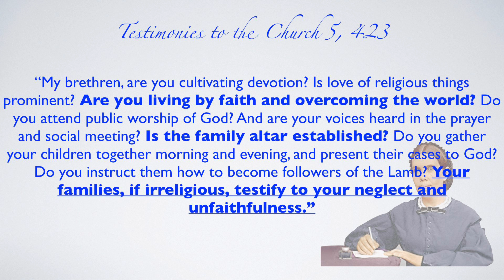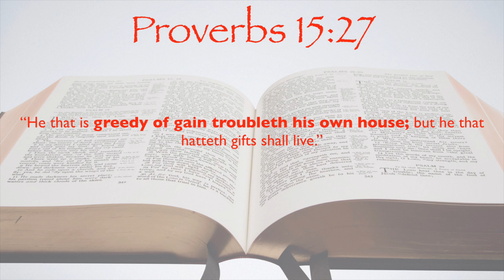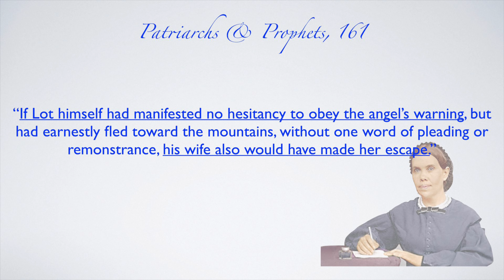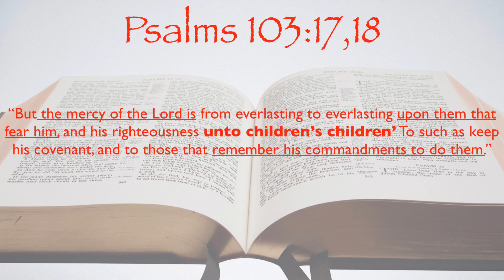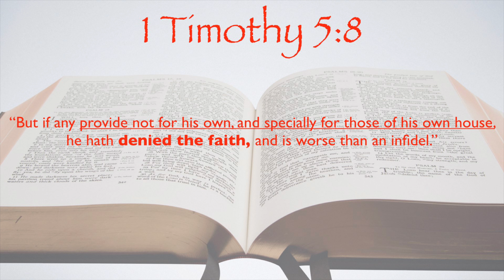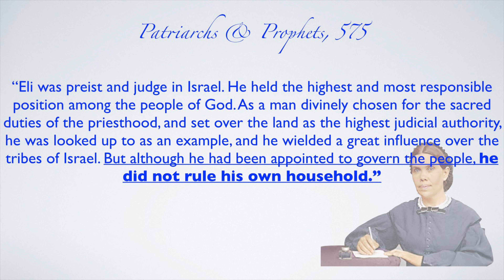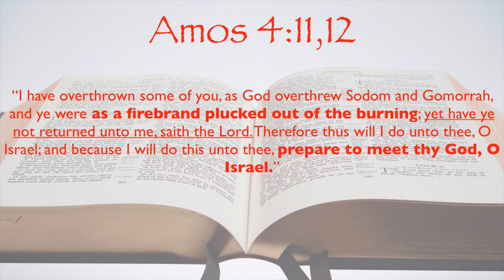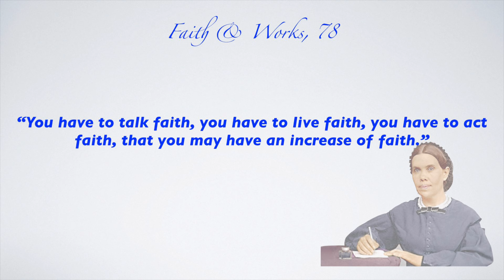Family Habits of Living Faith Neglected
"No one need say that his case is hopeless, that he cannot live the life of a
Christian. Ample provision is made by the death of Christ for every soul.
Jesus is our ever-present help in time of need. Only call on
Him in faith, and He has promised to hear and answer your petitions.
Oh, for a living, active faith! We need it; we must have it, or
we shall faint and fail in the day of trial. The darkness that will then
rest upon our path must not discourage us or drive us to despair It is the veil
with which God covers His glory when He comes to impart rich blessings!”
Council’s for the Church 334